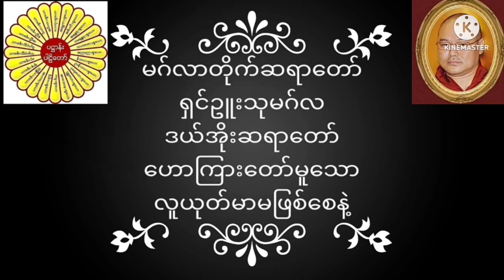မဂ်လာတိုက်ဆရာတော် ရှင်ဥူးသုမဂ်လ(ဒယ်အိုးဆရာတော်) ဟောကြားတော်မူသော လူယုတ်မာမဖြစ်စေနဲ့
မဂ်လာတိုက်ဆရာတော် ရှင်ဥူးသုမဂ်လ(ဒယ်အိုးဆရာတော်) ဟောကြားတော်မူသော လူယုတ်မာမဖြစ်စေနဲ့ တရားတော်